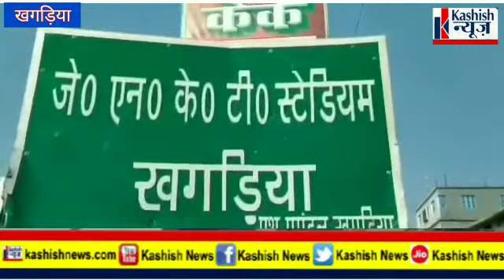कश्मीरी सेब से किसानों की चेहरे पर मुस्कान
खगड़िया का कश्मीरी सेब से किसानों की चेहरे पर मुस्कान , कम लागत में अधिक मुनाफा दे रहा है कश्मीरी सेब ।
देखिए ये खास रिपोर्ट

3. Webite : Kashishnews.com